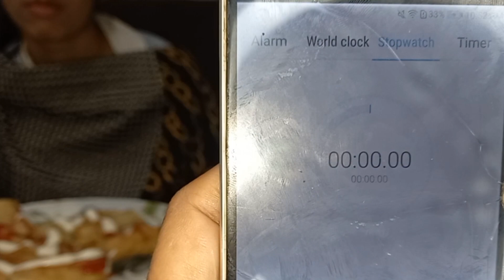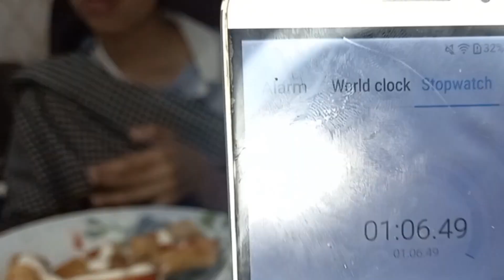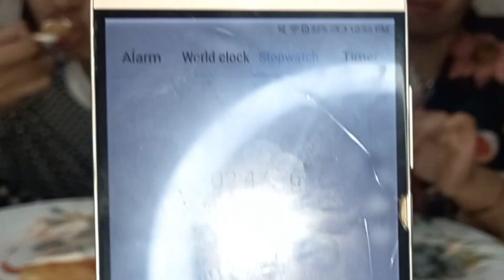Street Food Challenge | Samosa Roll Eating Challenge..